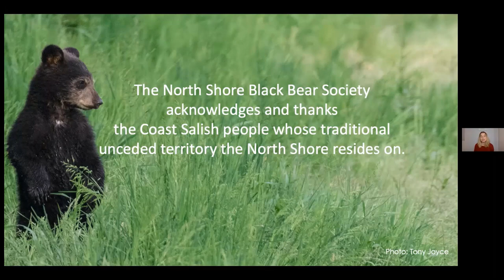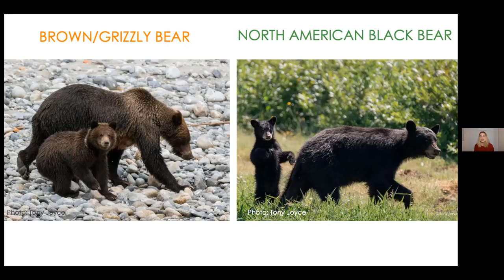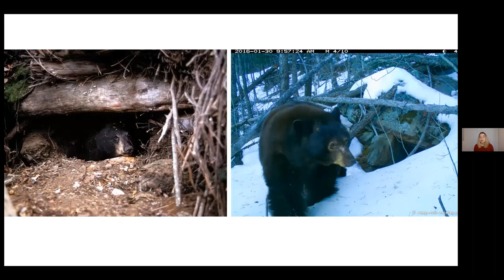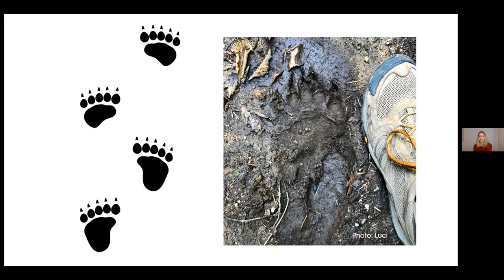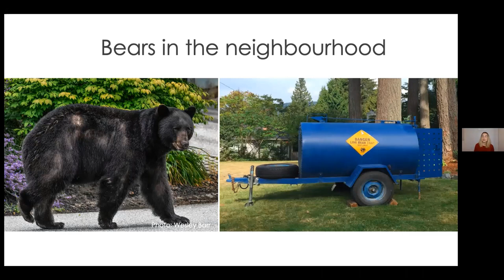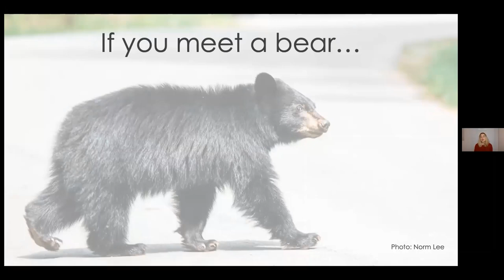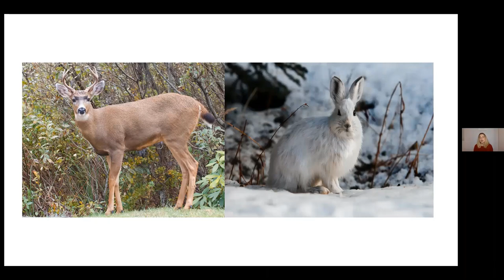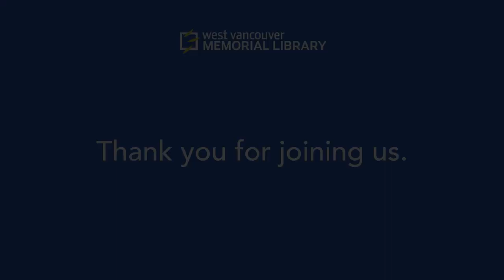North Shore Wildlife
Join Luci Cadman, Executive Director for the North Shore Black Bear Society, to learn about the amazing wildlife of the North Shore!

We share the North Shore with black bears, coyotes, and cougars. Responsible coexistence with our wild neighbours is possible if we learn more about their reasons for being in urban areas, act on ways to reduce attracting wildlife to our homes, and know how to respond during an encounter. This presentation will focus on black bears, their behaviour, biology, seasonal habits, clues bears are using an area, and what to do if you meet one. A short introduction to coyotes and cougars, their seasonal habits, and how to respond during an encounter concludes the evening.